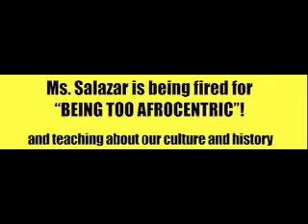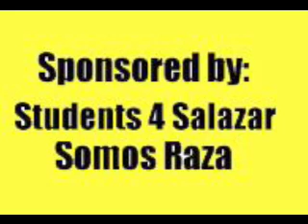Save Ms. Salazar Now!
Protest June 5th @ 3:30, Jordan HS